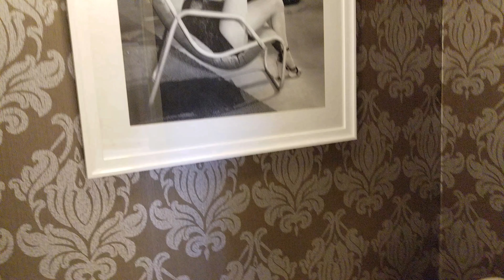Wyndham/WorldMark Indio - 4 Bedroom Presidential Unit #8301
Four bedroom Presidential suite #8301 located in building 8 at Wyndham/WorldMark Indio, California (USA). These are the best and largest (~ 2678 sq ft) units at the resort featuring private outdoor jetted tub on extensive wrap-around balcony (in addition to 2 jet tubs in master bathrooms). Max occupancy - 8.

Wyndham units located in buildings 6, 7 and 8; WorldMark occupies the rest.

Recorded with Galaxy Note7 in May 2018.